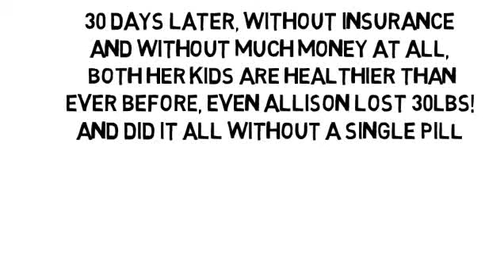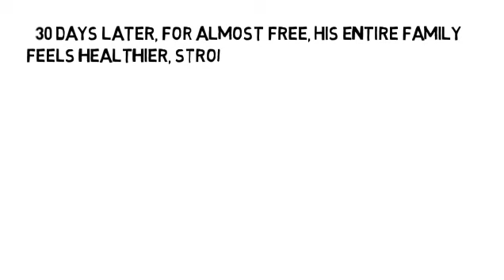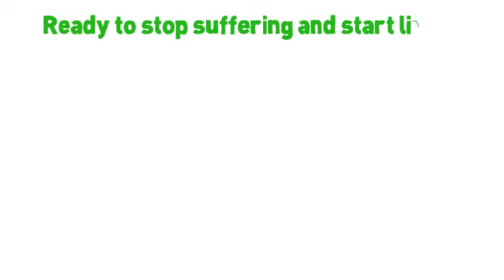Diabetes Damage Nerves by NoMoreVitamins com